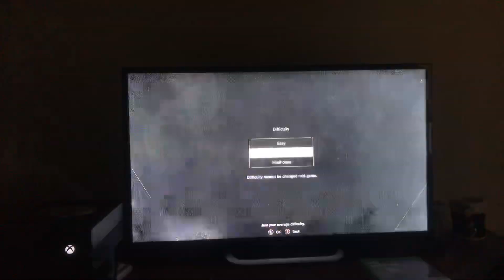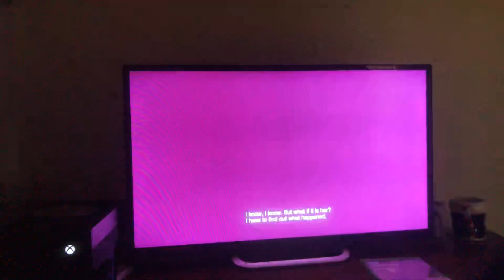Resident evil 7 part1